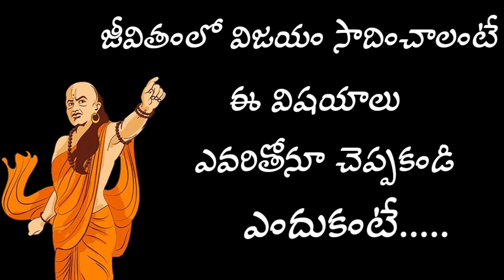జీవితంలో విజయం సాధించాలంటే ఈ విషయాలు ఎవరికీ చెప్పకూడదు//best quotes of ఆచార్య చాణక్య